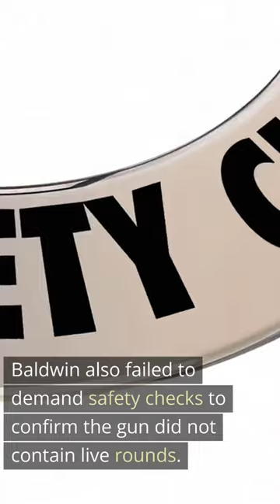Should Alec Baldwin be charged with murder?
According to court filings, Alec Baldwin missed mandatory firearms training Before the fetal shooting on the Rust set. Because of this, he was said to be inexperienced in the cross draw technique that was used when Hutchins was fatally shot. Prosecutors also claims that he was distracted by his family on set. During a training session that lasted for 30 minutes, he was said to be talking on his cell phone with family nearly the entire time. Baldwin also failed to demand safety checks to confirm the gun did not contain live rounds. Because of this new evidence that has been made public, prosecutors are stating that Baldwin did not follow the proper standards and protocols which caused the death of Hutchins.